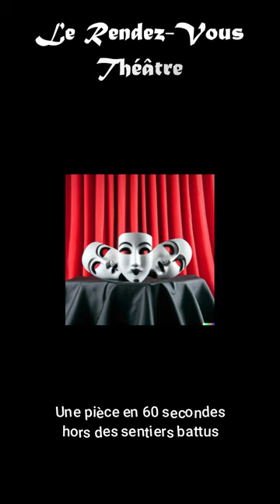Gloria Gloria : une pièce en 60 s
Gloria Gloria : un conseil théâtre en 60 secondes

Gloria Gloria au Théâtre Ouvert : quand Gloria reprend son univers à la base, elle n’y va pas avec le dos de la cuiller. Un belle mise en scène bourrée de trouvailles de Sarah Delaby-Rochette, même si le bouquet final manque un peu de puissance

Au Théâtre Ouvert jusqu'au 20/12/23
Lundi, mardi, mercredi : 19h30 ; jeudi, vendredi, samedi : 20h30
En tournée :
- 01/02/24 : Halle aux Grains, Blois
- 03-13/04/24 : Théâtre des Célestins, Lyon
Durée : 1h30
Texte : Marcos Caramés-Blanco
Avec : Thibaut Farineau, Lucas Faulong, Katell Jan, Benoît Moreira da Silva, Gaïa Oliarj-Inés
Mise en scène : Sarah Delaby-Rochette
Visuel : Marie Charbonnier
Habillage musical : Morning Cookies Music